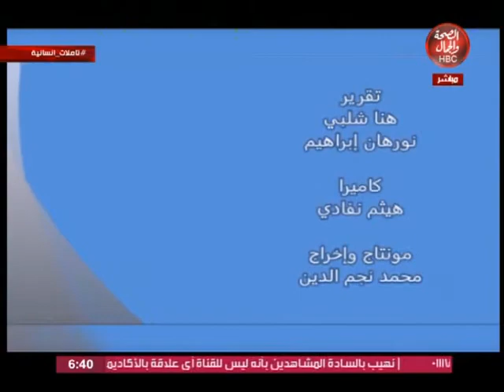تأملات انسانية | بطولة من نوع خاص